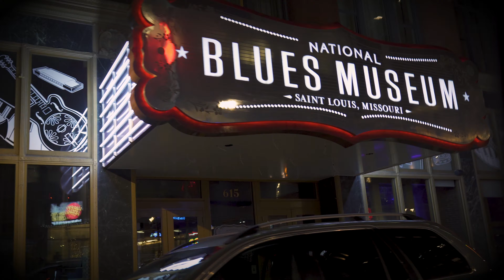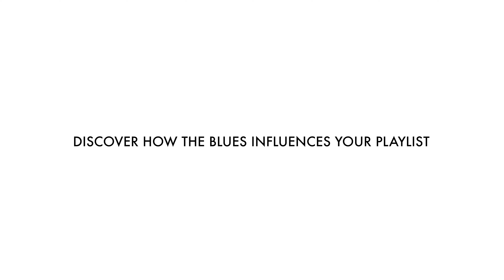The Heart of Blues: A Journey Through the National Blues Museum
Immerse yourself in the heart of the blues at the National Blues Museum in St. Louis, where blues is more than music — it's a daily way of life.

From the Local Legends Room to captivating stories of pioneers, the museum preserves the legacy of a genre that shaped generations. Explore interactive exhibits, learn about women’s significant role in blues, and meet the musicians who turned heartaches into rhythm.

Join us in celebrating the essence of American music, from its roots to the influential figures who brought it to life. Whether you’re a lifelong blues enthusiast or simply curious, it’s more than a visit — it’s a journey through the living history of American music.